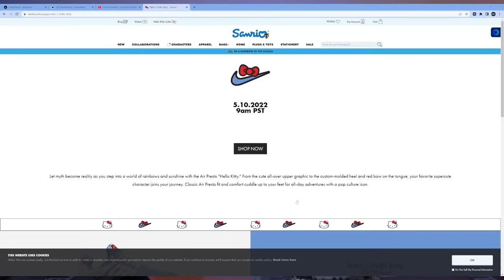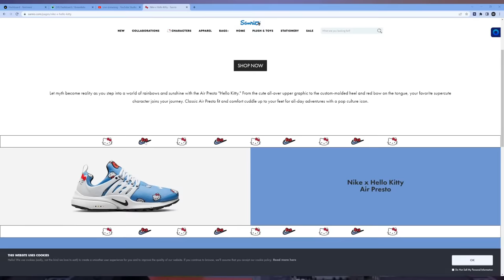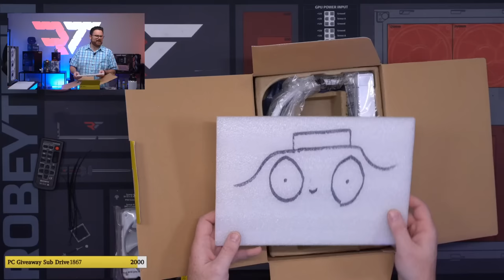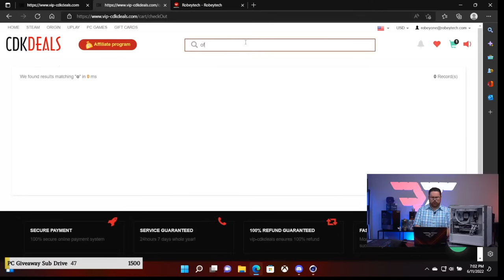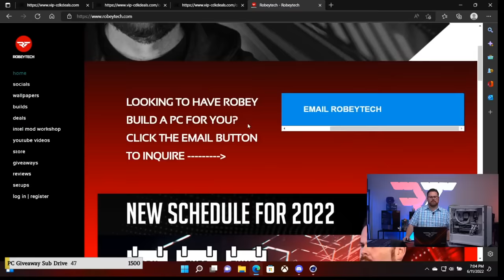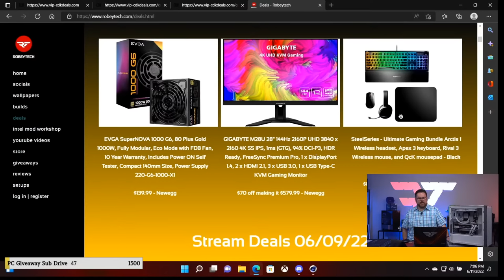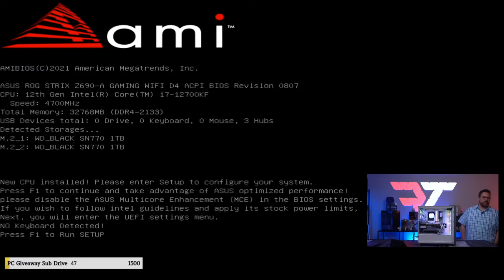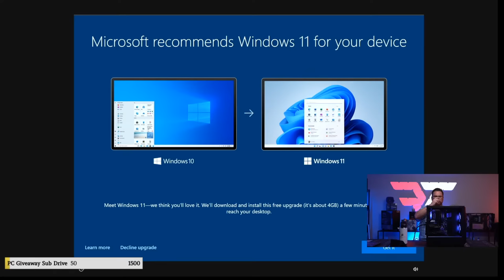$2500 PC Build - Giveaways + Corsair 4000D (12700K / Gigabyte RTX 3080)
CPU: Intel Core i7-12700k - Newegg - $400
Cooler: Corsair iCUE H100i Elite Capellix - Newegg - $147
Motherboard: ASUS ROG Strix Z690-A Gaming Wifi - ASUS ROG Strix Z690-A Gaming Wifi - Newegg - $335
RAM: Corsair Vengeance RGB Pro SL 3600MHz 32GB (4x8) - Newegg - $163
Storage: WD Black SN770 1TB - Newegg - $105 x2
Case: Corsair 4000D Airflow White - Newegg - $105
Case Fans 1: Corsair ML120 RGB Elite 3 Pack White - Newegg - $119
Case Fans 2: Corsair ML120 RGB Elite Single White - Newegg - $35
PSU: Corsair RM850 - Newegg - $130
Extensions: Asiahorse White Cables - Newegg - $30

@Robeytech - Twitter
@Robeytech – Instagram
@Robeytech – TikTok
@Robeytechdeals - Twitter
Facebook.com/Robeytech - Facebook
Twitch.tv/Robeytech - Twitch

00:00 Start
10:45 Parts Overview
23:05 CPU Install
32:14 RAM Install
39:51 AIO Prep
47:40 M.2 Install
50:56 Case Breakdown
55:19 Motherboard Install
1:00:12 Front Panel Connectors
1:06:37 Cable Management
1:12:58 AIO Prep pt.2
1:25:10 AIO Install
1:53:15 Lighting pro Install
2:25:22 GPU Time!
2:33:46 PSU Install
3:00:56 IT's Power Time! (PC Post)